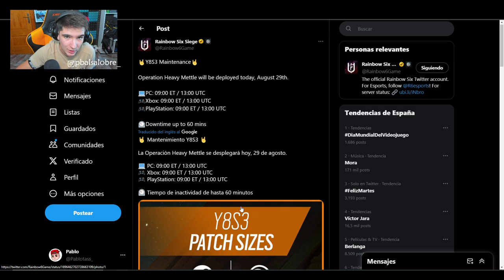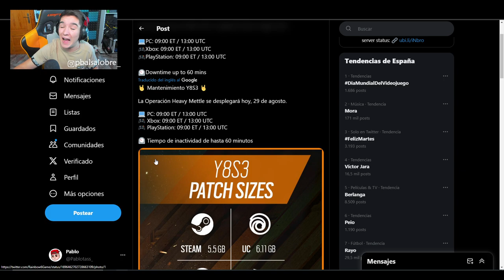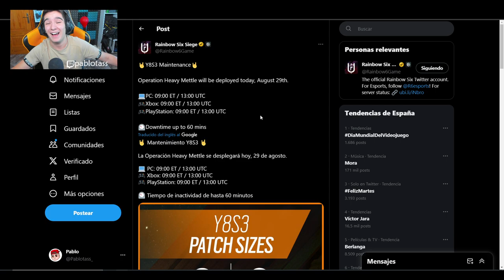⌚HORA OFICIAL de SALIDA de HEAVY METTLE⌚ *Nueva Temporada* - Pablotas Rainbow Six Siege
⏩En este Gameplay de Rainbow six siege en Hevy Mettle: ⌚HORA OFICIAL de SALIDA de HEAVY METTLE⌚
► ¡Sígueme!